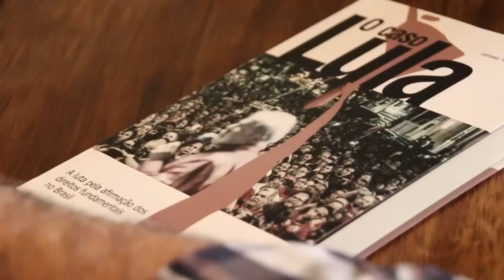Na Sala de Visitas com Luis Nassif | Especial Lava-Jato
BLOCO 1 : Pedro Serrano
BLOCO 2 : Rafael Valim, Valeska e Cristiano Martins
BLOCO 3 : Eugênio Aragão